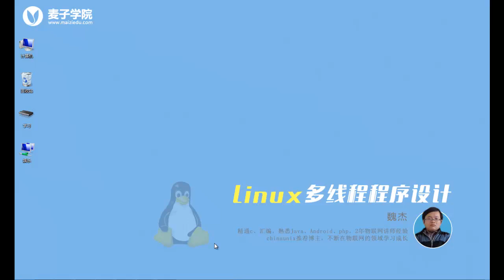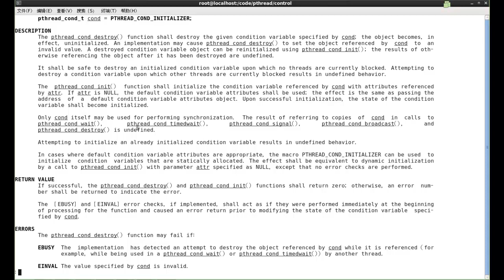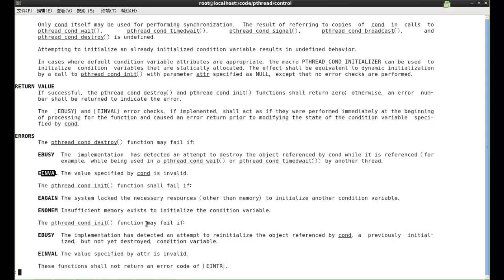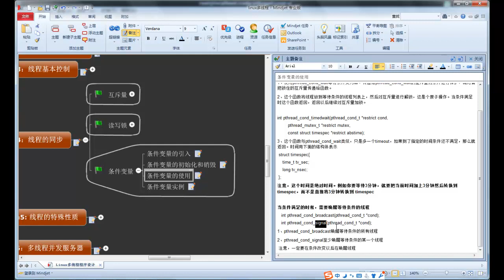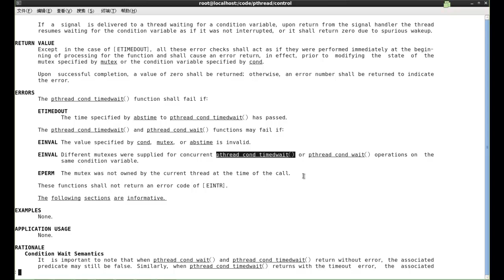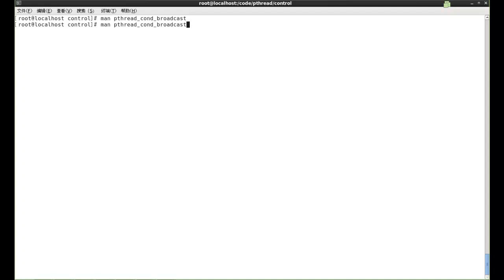Linux多线程编程17 条件变量